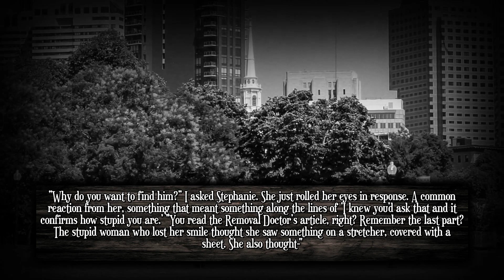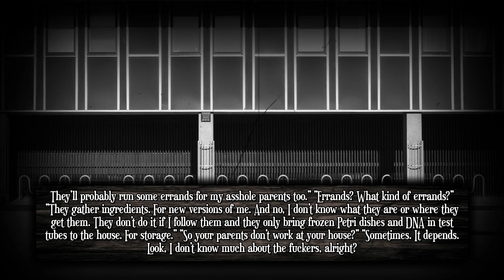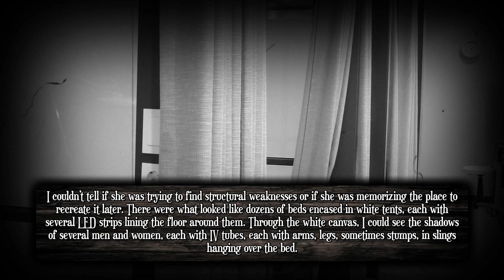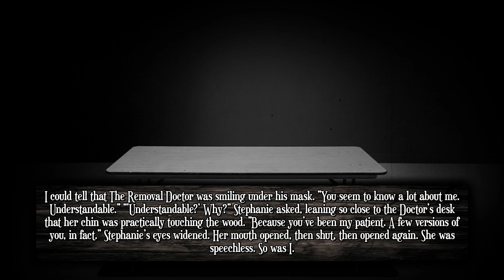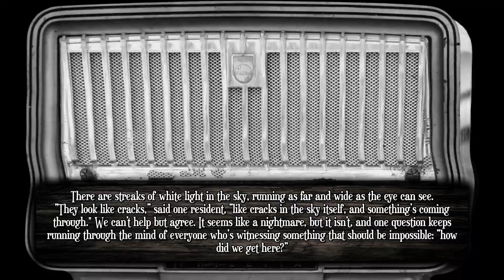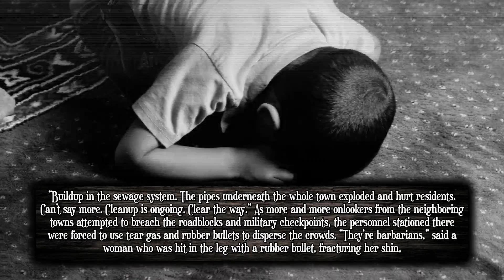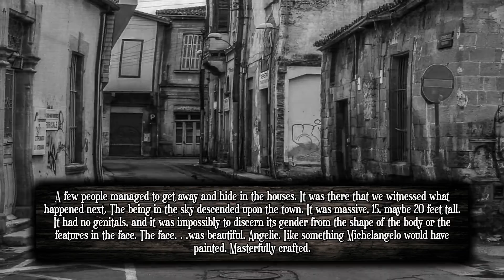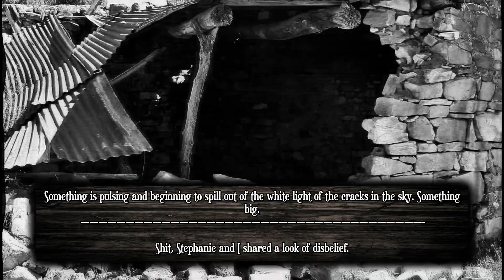r/NoSleep | The Midnight Paper (Part 6) with To_42 Reads!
Genre: Horror

Special guest To_42 joins us in this tale! She reads horror stories, as well as AITA, Legal Advice, Revenge, and more! Check out her channel here!
Her podcast "Day Dreams and Nightmares with To_42" can be seen here!

r/NoSleep gives us the continuation of the Midnight Paper tale! This is the sixth part in an ongoing series! Stephanie and our protagonist go on a search for the Removal Doctor because they have some questions that need answering...

r/NoSleep is a subreddit dedicated to original horror short stories (otherwise known as Creepypasta) and has a fantastic community of creative writers.